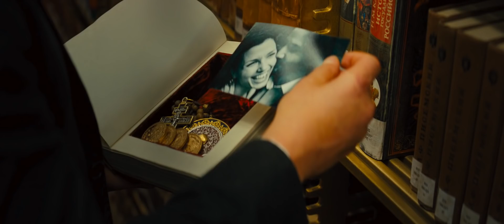JOHN WICK 3 Trailer Deutsch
Im adrenalin- und actiongeladenen dritten Teil der Reihe taucht John Wick erneut aus der
Versenkung auf. Aber nicht alleine! An seine Fersen haben sich hordenweise Killer gehängt,
nachdem Wick ein Mitglied des High Table, eines internationalen Geheimbundes von Killern,
ermordet hat und er darauf zur persona non grata erklärt wird. Von nun an verfolgen ihn die
brutalsten und skrupellosesten Profikiller der Welt auf Schritt und Tritt. Und sie wollen nur eines:
Die 14 Millionen Dollar Belohnung einheimsen, die auf John Wicks Kopf ausgesetzt sind.